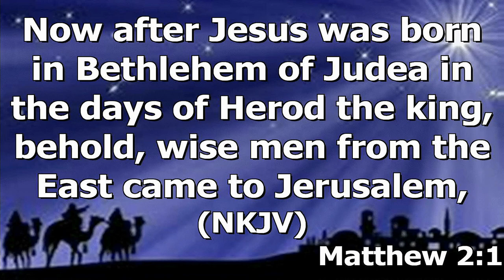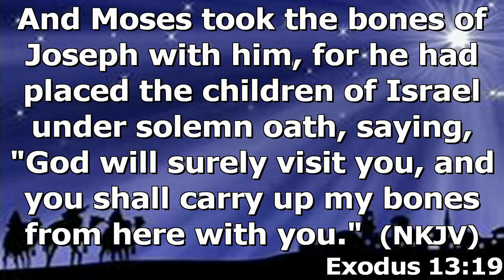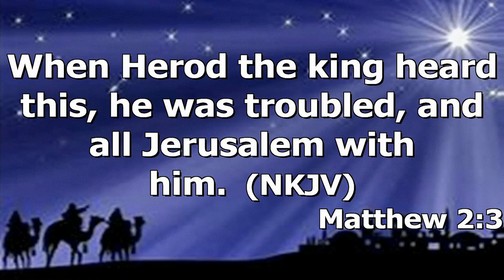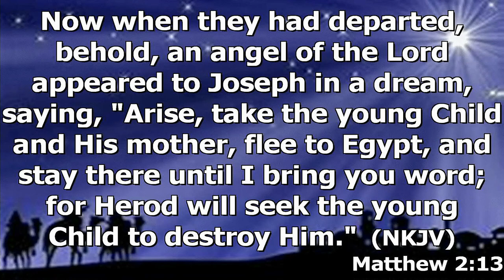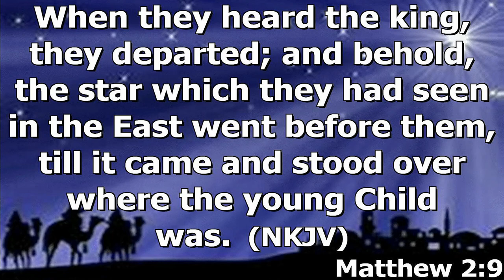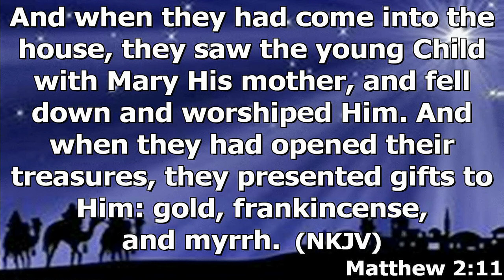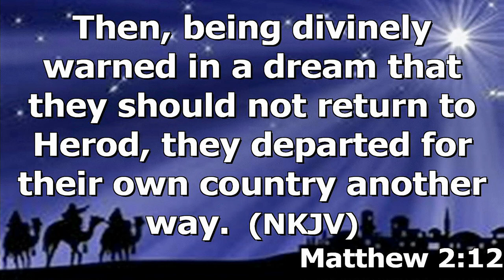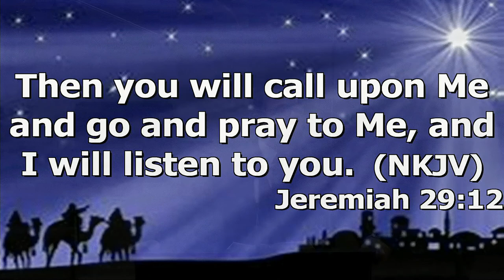"Wise Men Still Seek Him" by Pastor Michael Franklin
Pastor Michael Franklin's message "Wise Men Still Seek Him" was recorded Sunday morning December 12, 2021 at Rye Hill Baptist Church - Fort Smith, Ar. Enjoy the message and may God Bless.

Matthew 2:1-12